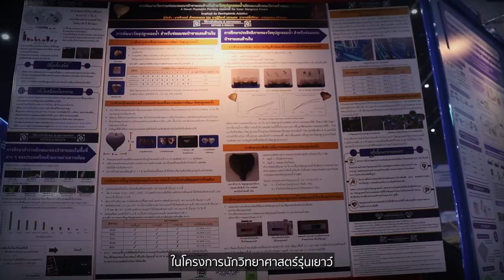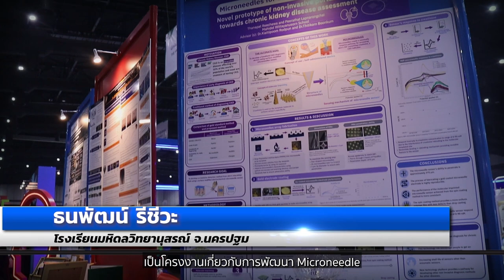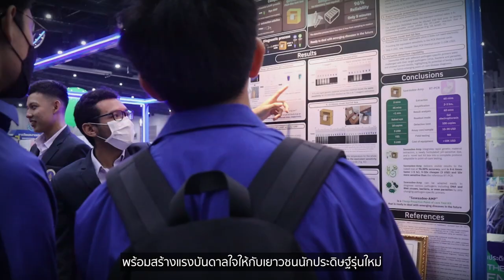ปิดฉาก! งานวันนักประดิษฐ์ 2566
ผ่านพ้นไปแล้ว สำหรับงานวันนักประดิษฐ์ ประจำปี 2566 (Thailand Inventors’ Day 2023) จัดโดยสำนักงานการวิจัยแห่งชาติ ที่ศูนย์นิทรรศการและการประชุมไบเทค (บางนา) ระหว่างวันที่ 2-6 กุมภาพันธ์ 2566 ที่ผ่านมา

โดยตลอดการจัดงาน สวทช. ได้ร่วมจัดบูธกิจกรรมสำหรับเยาวชน ประกอบด้วย กิจกรรมประดิษฐ์รถแข่งแรง g และกิจกรรมเพ้นท์สีกระเป๋าผ้าด้วยแป้งพิมพ์สีธรรมชาติ รวมทั้งมีนิทรรศการโครงงานวิทยาศาสตร์ของเยาวชนไทยในโครงการนักวิทยาศาสตร์รุ่นเยาว์ หรือ YSC ของ สวทช. ไปจัดแสดงในงานครั้งนี้ด้วย

ขณะที่ ศาสตราจารย์ ดร.ชูกิจ ลิมปิจำนงค์ ผู้อำนวยการ สวทช. ให้ความสนใจมาเยี่ยมชมบูธกิจกรรมและนิทรรศการของ สวทช. พร้อมร่วมทำกิจกรรมกับเยาวชนอย่างใกล้ชิด อีกทั้งยังร่วมแสดงความยินดีกับนักวิจัย สวทช. ที่ได้รับรางวัลการวิจัยแห่งชาติประจำปี 2566 รวม 16 รางวัล ซึ่งมีพิธีรับมอบรางวัลภายในงานวันนักประดิษฐ์ครั้งนี้